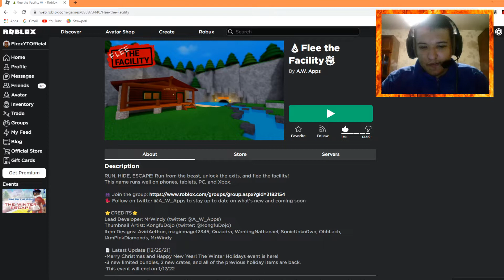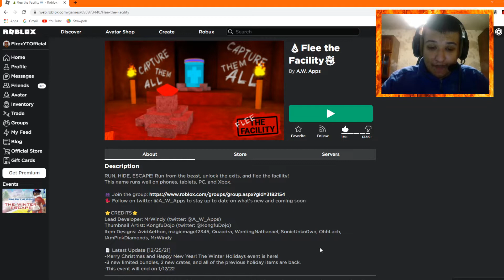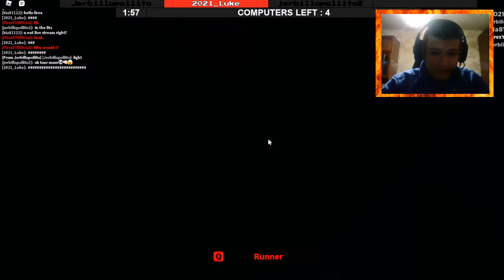WINTER UPDATE ON ROBLOX FLEE THE FACILITY!!!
In this video, I'm back playing Roblox Flee The Facility and it has a Winter update with 2 new crates and 3 new limited bundles!!!
Shoutout to kia81122 for appearing in the video!!!